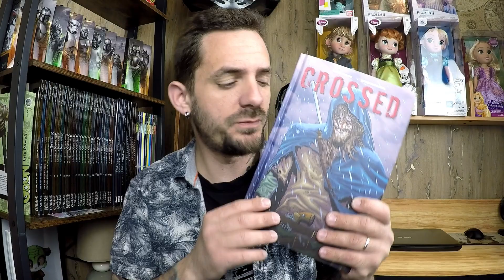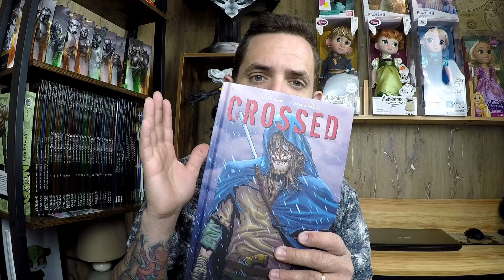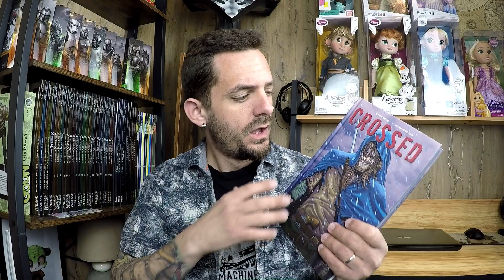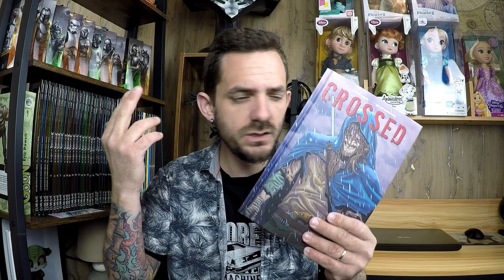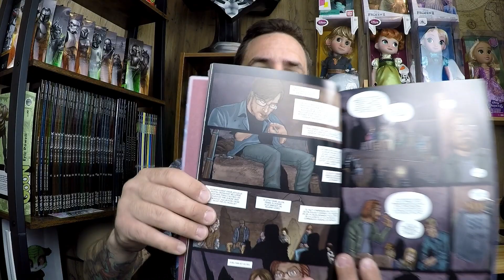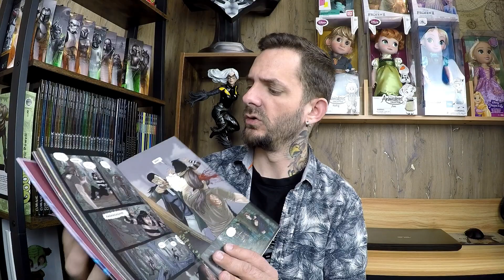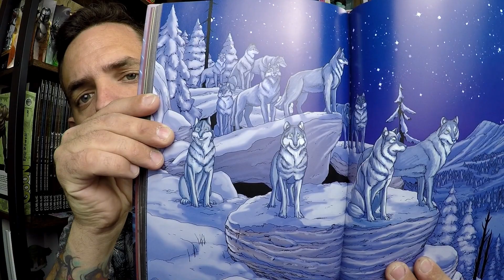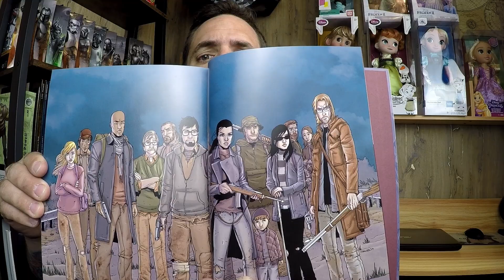Crossed, un comics traumatisant - Hi Comics